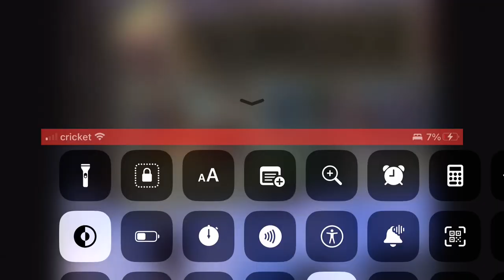The tangerine bear home in time for Christmas 2000 oh getting ready for Christmas Day